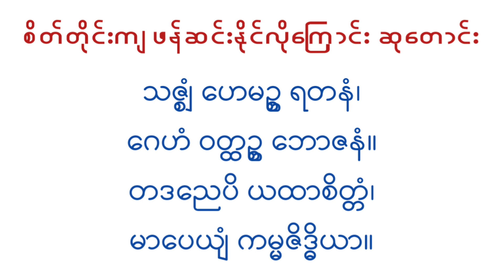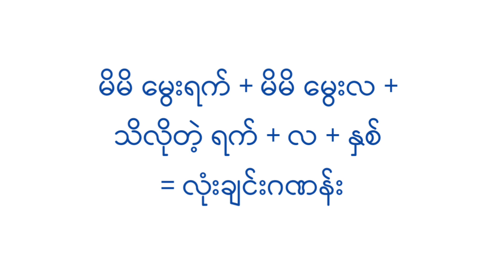စိတ်တန်ခိုး ကျင့်စဥ် ( ၂ )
ဒီနေ့ပြောပြပေးလိုက်တာက စိတ်တန်ခိုးကျင့်စဥ် လေ့ကျင့်သူတွေအတွက် အထောက်အပံ့ ရစေမယ့် နည်းလမ်းဖြစ်ပါတယ်။